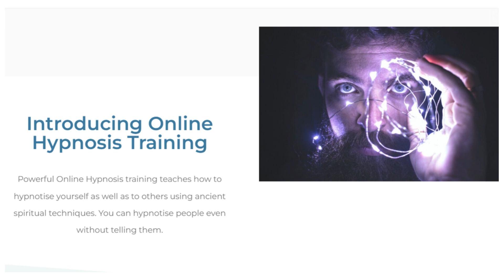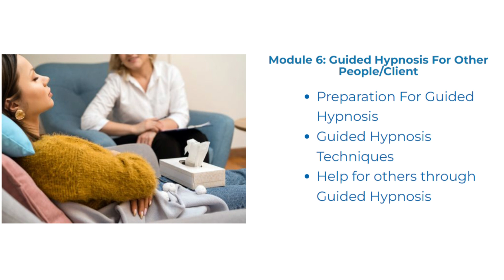learn how to hypnotize yourself with this online course! hypnosis. mind. hypnotherapy. self hypnosis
Introducing Online Hypnosis Training

Powerful Online Hypnosis training teaches how to hypnotise yourself as well as to others using ancient spiritual techniques. You can hypnotise people even without telling them.

Module 1: Introduction to Hypnosis

• What Hypnosis is
• Types Of Hypnosis
• Who can use it

Module 2: Types Of Mind & Behaviour

• What Types Of Mind
• Behaviour Of Minds
• Personalities

Module 3: Spiritual Hypnosis

• What Spiritual Hypnosis is
• Role of Spirituality in Hypnosis
• Science Behind Hypnosis

Module 4: Preparation Of Body & Mind

• How to Prepare Body for Hypnosis
• Mind Preparation
• Psychological Preparation

Module 5: Self Hypnosis

• Role of Self Hypnosis
• Self Hypnosis Practice
• Self Hypnosis For Own Help

Module 6: Guided Hypnosis For Other People/Client

• Preparation For Guided Hypnosis
• Guided Hypnosis Techniques
• Help for others through Guided Hypnosis

Module 7: Most Powerful Hypnosis

• Hypnotise 1-1
• Hypnotise Mass Public
• Practice & Help People